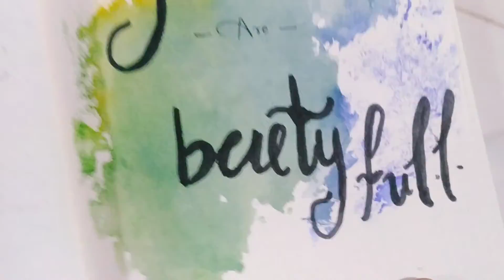how to make asthetic background.